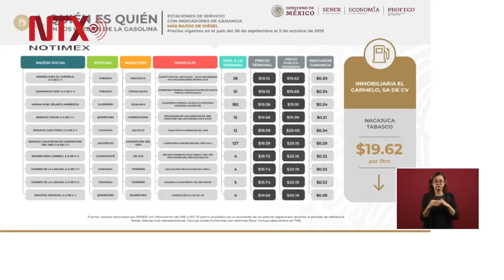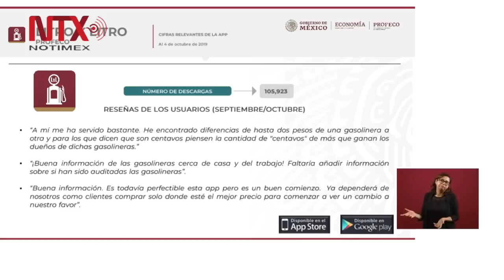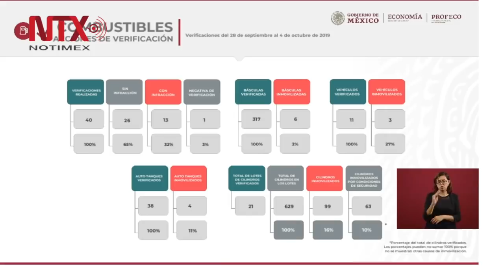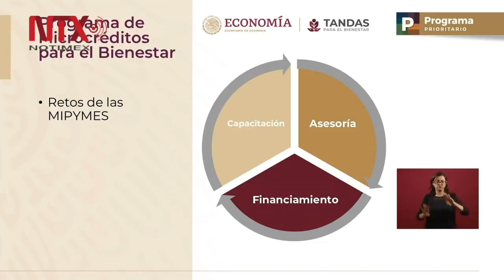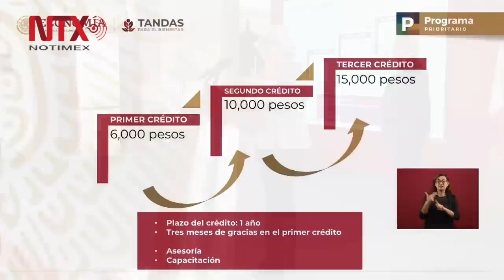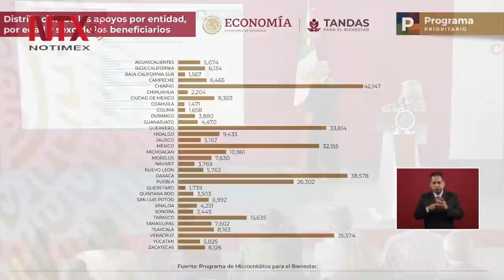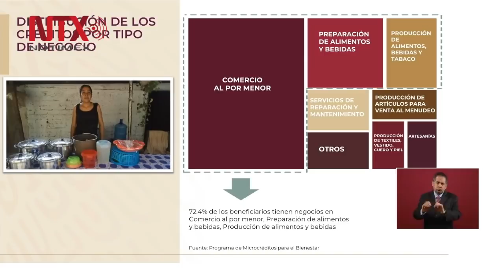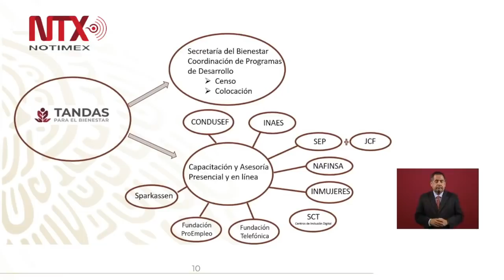Conferencia de Prensa de AMLO, 7 octubre 2019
El programa Tandas para el Bienestar, a través de la Secretaría de Economía, ayuda a fortalecer el mercado interno y la economía popular.